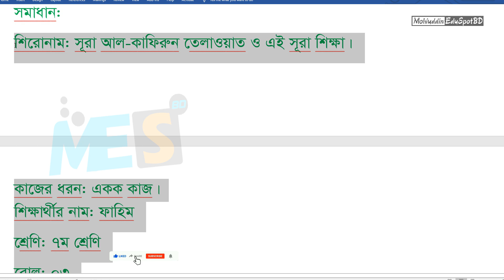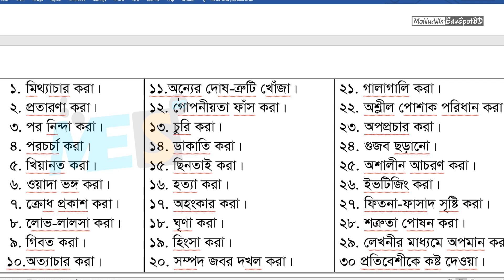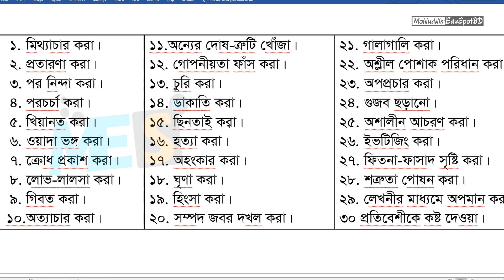অ্যাসাইনমেন্ট: আখলাকে যামিমাহ, যা মানুষকে কষ্ট দেয় তার একটি তালিকা । ৭ম শ্রেণির ইসলাম শিক্ষা ২০২৪।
৭ম শ্রেণির ইসলাম শিক্ষা, অধ্যায় ৪: আখলাক । বার্ষিক পরীক্ষার প্রস্তুতি ২০২৪
অ্যাসাইমেন্ট: শিক্ষার্থীরা আখলাকে যামিমাহ অর্থাৎ (নিন্দনীয় চরিত্রের) যেসব নিন্দনীয় কাজ মানুষকে কষ্ট দেয় তার একটি তালিকা লিখে শ্রেণিতে উপস্থাপন কর।